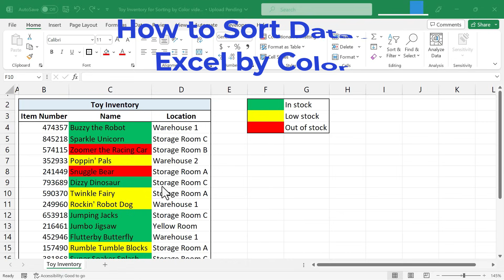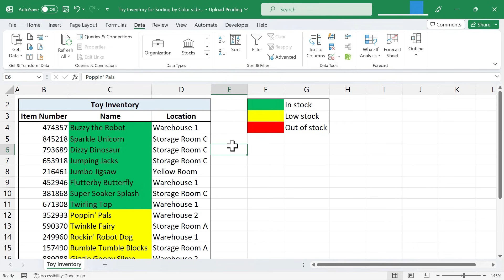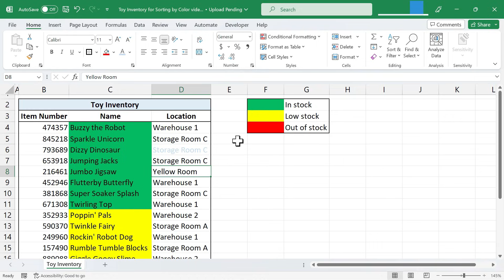How to Sort Excel Data By Color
Learn how to sort your Excel data based on color. This useful tip can save you lots of time and make your spreadsheets more easily understood.